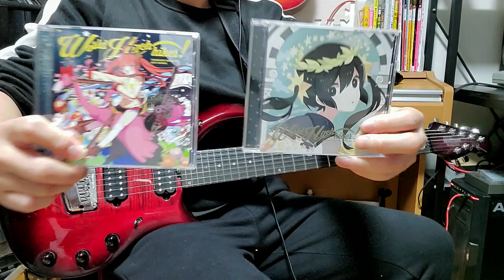アインシュタインより愛を込めて「新世界のα」 ギターで弾いてみました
フル尺を通しで撮るのが久しぶりすぎて大変だったので、アテフリのブツ切りです…